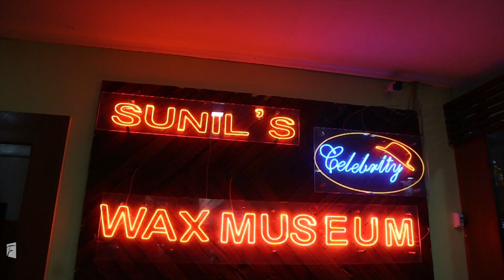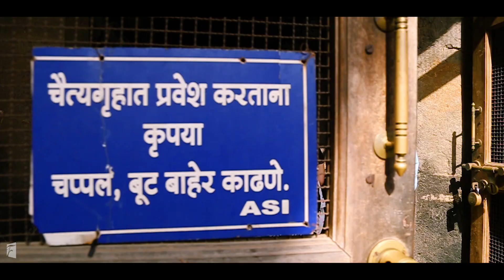Lonavala Diaries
A mesmerizing experience in the valley of Lonavala. A lot of things happened on this journey. Join my adventure trail.
here is my crazy yet fun-loving experience through my lens
Illenium - Crawl Outta Love (feat. Annika Wells)
Lost Kings - You ft. Katelyn Tarver (Evan Berg Remix)